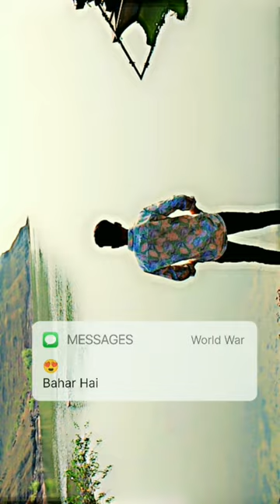Meri lambi bur ki#reels photo